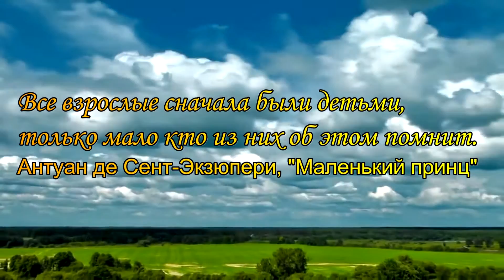The River Of Childhood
- new video project created by the creative tandem with photographer Eugene Lyakh
- новый видео проект, созданный в творческом тандеме с фотографом Евгением Лях